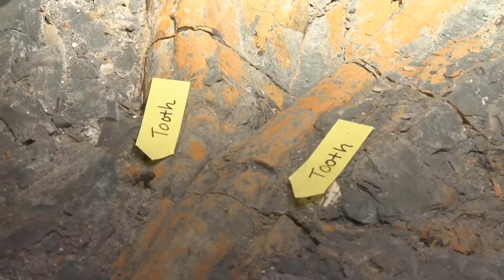Unpacking a Plesiosaur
Rebecca McKean ’04, a geology professor at St. Norbert College in De Pere, Wis., talks about her plesiosaur discovery and the painstaking work that goes into finding out more about a fossil unlike any so far discovered.